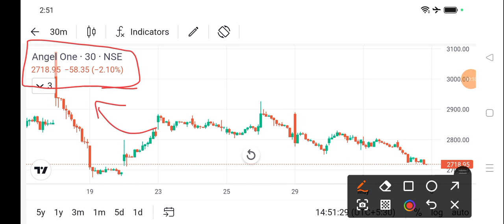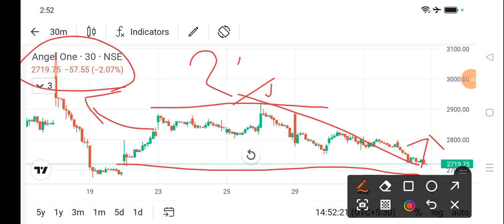angel one share price today I angel one share news today l angel one share latest news